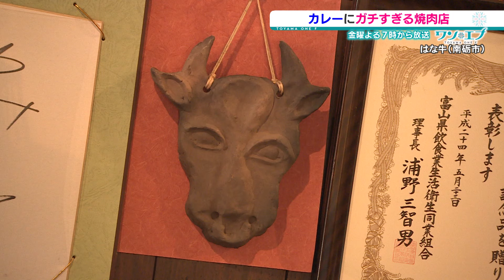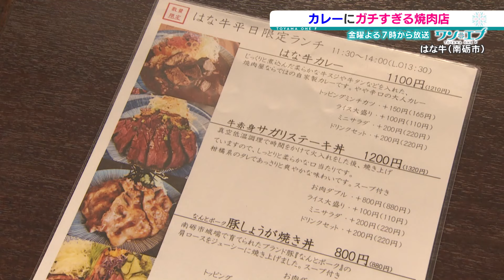【富山カレー】和牛焼肉店が本気で作ったカレー！ビッグサイズの牛すじ！？仕込みに４日！？店主の探求心は止まらない【はな牛】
２０２４年１月１９日（金）放送
アングルF『新年、カレー始め。～専門店じゃないのに評判カレー～』より
（動画内の情報はすべて放送時のものです）

【はな牛】
住　所　富山県南砺市福野772
営　業　昼：月～木　11:30～14:00（LO13:30）
　　　　夜：月～金　18:00～21:30（LO21:00）
　　　　　　土、祝　17:00～22:00（LO21:30）
定休日　日曜

【番組】
北日本放送『ワンエフ』
毎週金曜 夜7時～7時56分 生放送

【アングルF】
とやまの今を独自の視点で切り取る特集コーナー